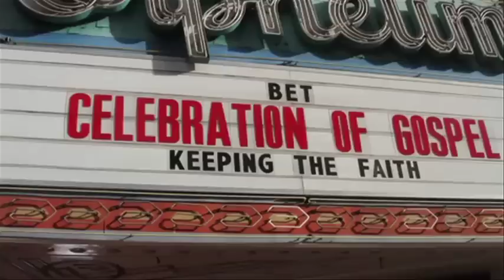Kerry Douglas on "Branding James Fortune"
Kerry Douglas speaks on "Branding James Fortune" and on the evolution of the Gospel Music Industry.